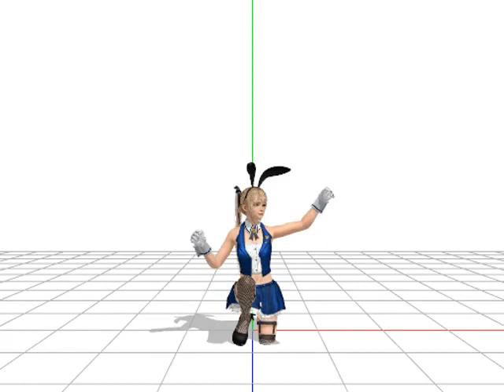marie rose blue jeans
all rights for models, motion and sound belond to the creators